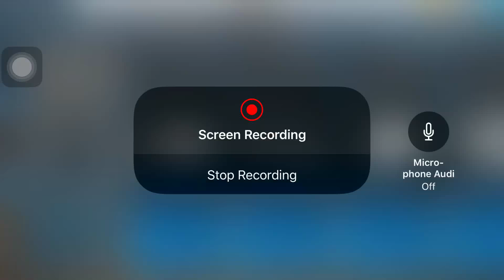Wow 😲 Oladipo on the Move 2018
Hi 👋 Guys Video Clip Courtesy By Mr